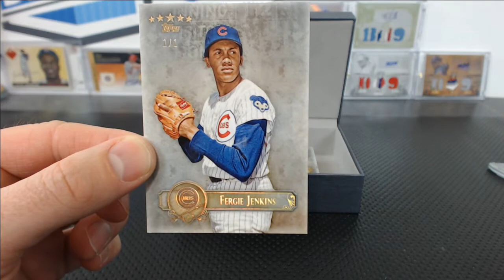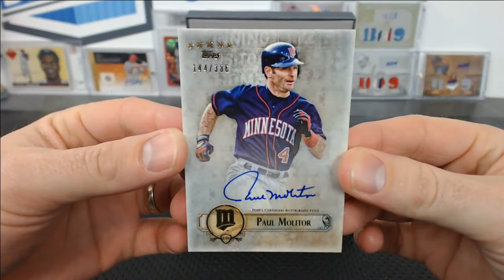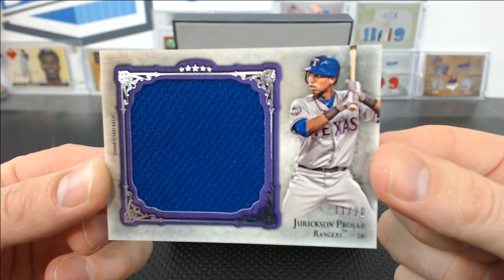2013 Topps Five Star Baseball Box Break #1